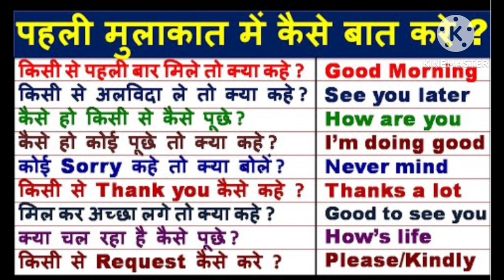पहली मुलाकात में कैसी बात करें 🤝🤝🤔🤔🤔 How to talk in first meeting 🤔🤔